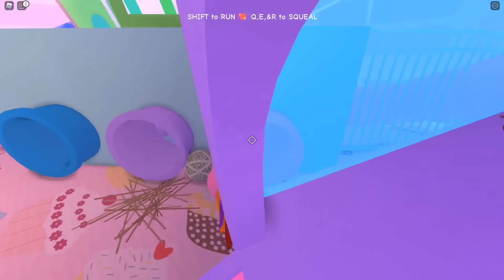У ЙОШИ БЕШЕНСТВО?! Roblox Guinea Pig Simulator